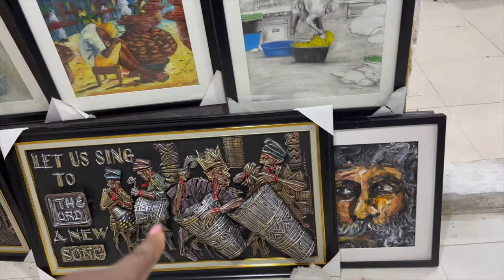Welcome to Lagos Trip to Art & craft market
Travelling  back to the London - United Kingdom 🇬🇧  through  Lagos  - Nigeria 🇳🇬  and staying in Lagos for 3 nights, will like to go to the Arts and Craft market in Lekki,  will take you along with me  to these huge market.
Loved it !!!

I create and share twice weekly videos on lifestyle, recipes, share tips on lifestyle, marriage & family, hobbies, passion and travel.

Till next time, take care of yourselves and keep safe. xoxo